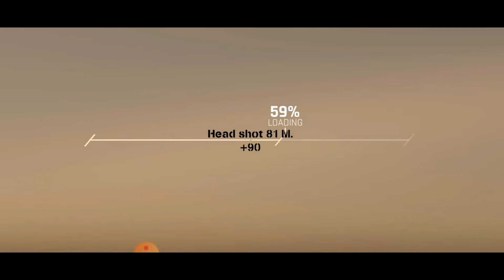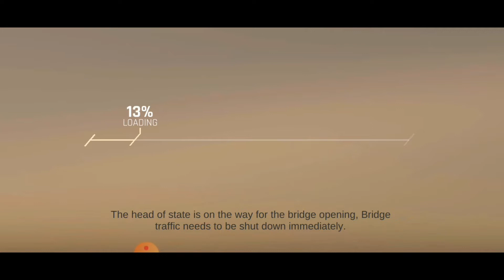Guard Operation Sniper And Flight | Gameplay Part (1)